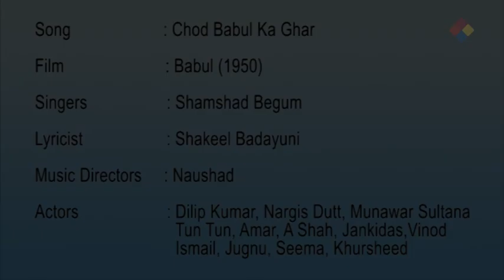Chhod Babul Ka Ghar / Babul 1950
Chhod Babul Ka Ghar
Babul 1950

Babul (English: Father's House) is a 1950 Bollywood film directed by S.U. Sunny, produced and with music direction by Naushad. The film stars Dilip Kumar, Munawar Sultana and Nargis. A box office success, the film became the 2nd highest earning film of 1950, earning an approximate gross of Rs. 12,500,000 and a net of Rs. 70,00,000.[1]

Plot
Ashok hails from a wealthy family and has a job as a postmaster, but it is clear that his job requires little hard labor, aside from sending an occasional telegram, leaving him time to enjoy his comforts – cigarettes, painting and song writing. A girl named Bela, the poor and simple daughter of the former postmaster strives for his affections and is supported by her poor father who wants her married. Bela prepares Ashok's meals, teases and amuses him, and imagines a happy marriage with Ashok, who likes her but is not in love with her.

Bela has competition from the wealthy landowner Jamnadas's daughter Usha, who lives a lavish lifestyle in a hilltop mansion. Usha, drives a foreign car and seems more suitable for Ashok, the young postmaster. They share a love of fine art and music, and Usha falls in love with his singing and arranges for him to give her music lessons on her grand piano in a boudoir adorned with fine art. Bela, heartbroken, in a fit of jealousy intervenes by lying to Usha that Ashok has already professed his love for her and is playing a double game. In a surprising display of class-transcending understanding, Usha agrees to renounce her love for Ashok in favor of Bela's claim, and accepts a proposal from the aristocratic son of one of her father's colleagues. As Usha's wedding approaches, both she and Ashok become depressed and Bela has recurring nightmares of a black-veiled rider coming to carry her away.

Bela witnesses Usha's wedding while sitting in a tree, believing that shortly afterwards she would be married off to Ashok. But the tree branch that she is sitting on breaks and she falls to the ground, severely injured. As she is brought back to her father's home in this condition, Ashok arrives and promises her father he would marry Bela. As Ashok sits on Bela's bedside to comfort her, Bela dreams again that the black-veiled rider has come to get her and dies.

Cast
Nargis ... Bela
Dilip Kumar ... Ashok
Munawar Sultana ... Usha
Jankidas ... Ashok's dad
Tun Tun ... Tun Tun (Munshi's daughter) (as Uma Devi)
H. Pahadi
Vinod
Ismail
Amar- Usha father
A. Shah
Nawab Premi
Jugnu - Munsi
Chandabala
Seema
Meher
Rajbala
Khurshid Begam- Munsi Wife
Music
Babul
Soundtrack album by Naushad
Released 1950
Genre Feature film soundtrack
Naushad chronology
'Dulari'
(1949) Babul
(1950) 'Dastan'
(1950)
The score and a soundtrack of fifteen songs was composed by Naushad and the lyrics were penned by Shakeel Badayuni. The songs were mostly about the joys and pains of love, and the film is closely connected to the lyrics. The best known song in the film Chod Babul Ka Ghar (literally meaning Now you must leave your father’s house), is performed when a newly married girl departs from her maternal home and village. The love song Nadi Kinare (On the bank of a river) is performed by Ashok and Usha and a group of boatmen.[2]

Track # Song Singer(s) Length
1 Duniya Badal Gayi Talat Mahmood, Shamshad Begum 3:30
2 Dhadke Mera Dil Shamshad Begum 3:37
3 Chhod Babul Ka Ghar Shamshad Begum 3:15
4 Kisi Ke Dil Men Rahna Tha Shamshad Begum, Lata Mangeshkar 3:37
5 Lagan More Man Ki Lata Mangeshkar, Munawar Sultana 3:12
6 Mera Jeevan Saathi Bichhad Gaya Talat Mahmood 3:40
7 Milte Hi Ankhen Dil Hua Diwana Shamshad Begum, Talat Mahmood 3:11
8 Panchhi Ban Mein Lata Mangeshkar 3:03
9 Husn Walon Ko Na Dil Do Talat Mahmood 3:31
10 Jadoo Bhare Nainon Men Shamshad Begum, Dilip Kumar 3:29
11 Nadi Kinare Saath Hamare Shamshad Begum, Talat Mahmood
12 Na Socha Tha Yeh Shamshad Begum 3:32